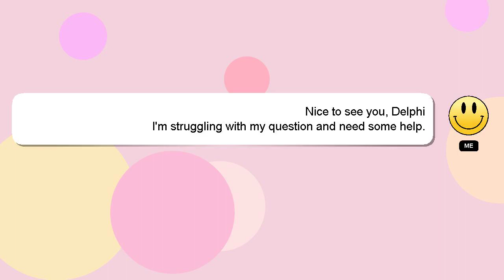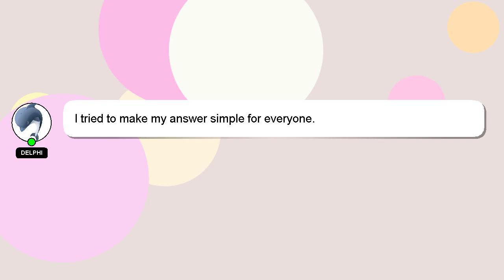How to erase sharpie from plastic?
A little intro about me, Hi, my name is Delphi, nice to meet you. I am here to assist you in getting the answers you need. - How to erase sharpie from plastic?

I welcome your comments and chats if you have more detailed queries. A 'heart' from me will be given to show my gratitude for your contribution.

*2 What we are experimenting :*